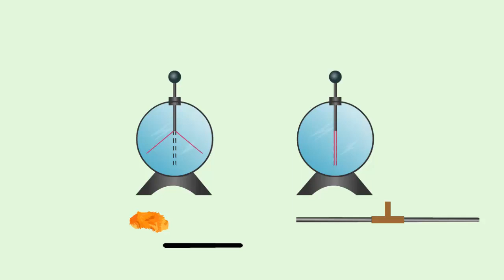Опыт с электроскопами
Зарядим электроскоп с помощью наэлектризованной эбонитовой палочке.
Листочки расходятся.
Соединим металлическим стержнем заряженный электроскоп с незаряженным.
Листочки 1 электроскопа немного опустились, а 2 разошлись.
Разъединяем электроскоп и разряжаем один из них.
Листочки опали фиксируя отсутствие заряда.
Снова соединим электроскопы.
Листочки показывают присутствие заряда на обоих электроскопах.